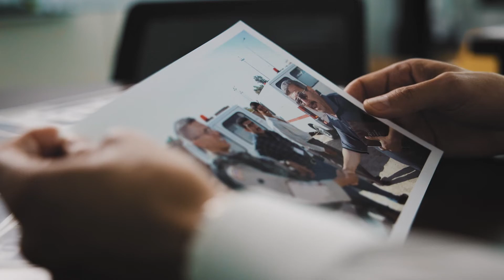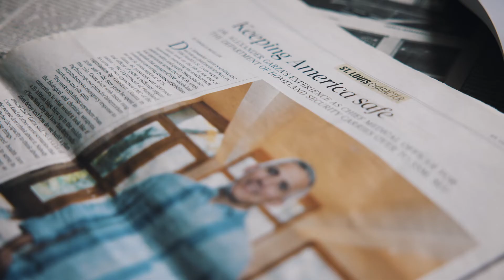2022 Sr. Carol Keehan Award - Alexander Garza, MD